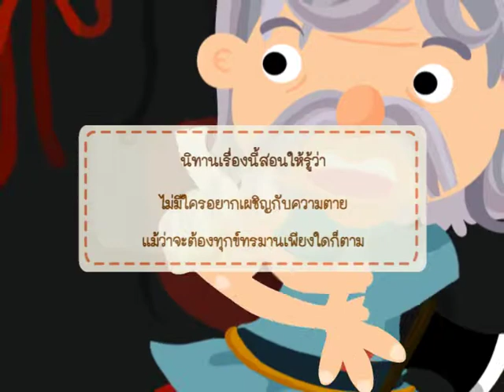ชายชรากับพญามัจจุราช | นิทานอีสป 50 เรื่อง | MISkids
รวบรวมแอนิเมเชั่นหลากหลายแสนสนุก แฝงด้วยคุณธรรมและคติสอนใจถึง 50 เรื่อง จากนักเล่านิทานชื่อดังนามอีสป เนื้อเรื่องอ่านสนุก พร้อมแง่คิดสอนใจ ช่วยกันเสริมสร้างคุณธรรมและจริยธรรมให้งอกเงยในจิตใจของเด็กๆ